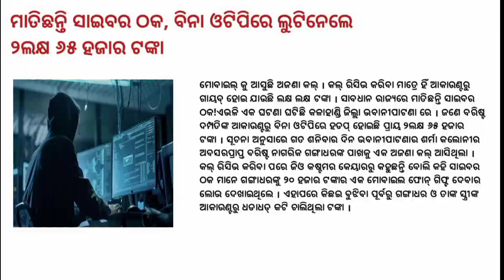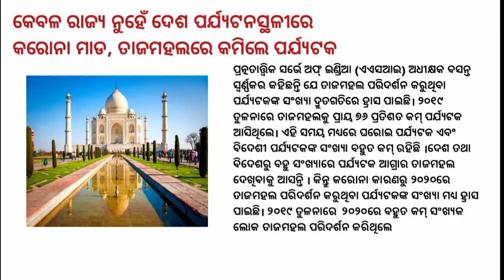Today odia news | Odia samachar